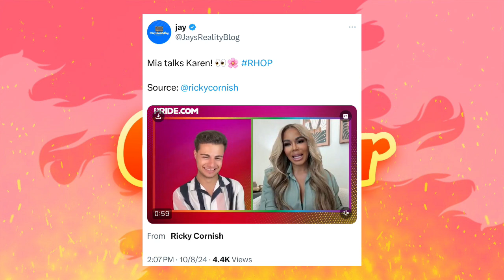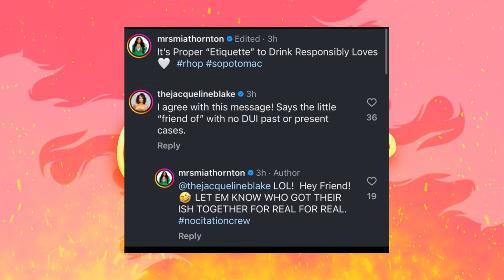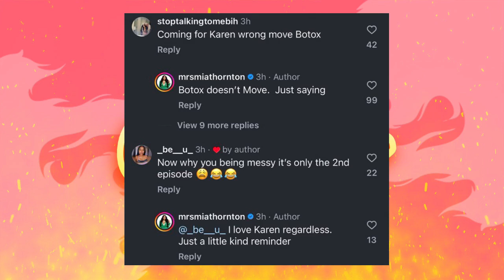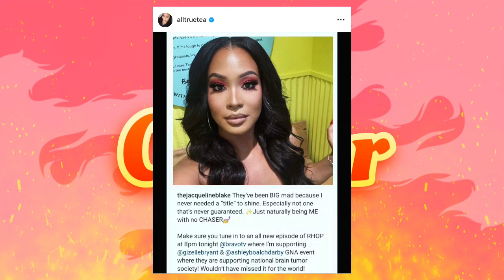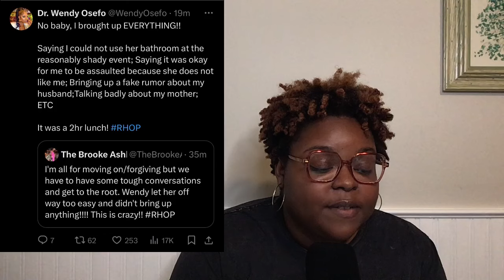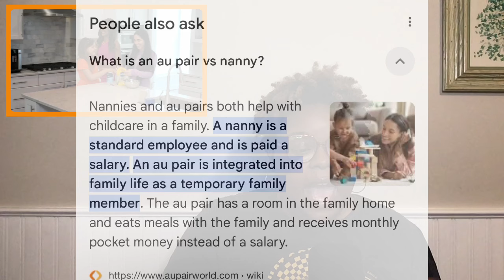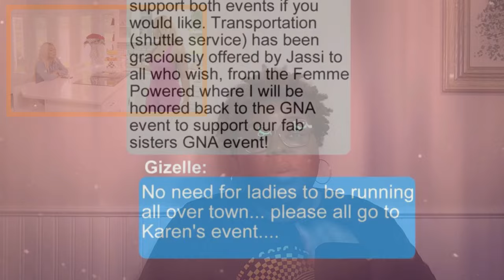RHOP| The Real Housewives of Potomac| Season 9| Episode 2| Double Trouble (Review)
Spicy Corner: 00:35-7:34

Source: @jaysrealitytvblog, @alltruetea, @rickycornish

Review: RHOP| The Real Housewives of Potomac| Season 9| Episode 2| Double Trouble (Review): 7:35

Intro/Outre Song: Beach Walk by Digi-Forest